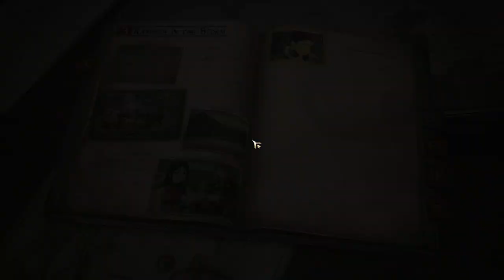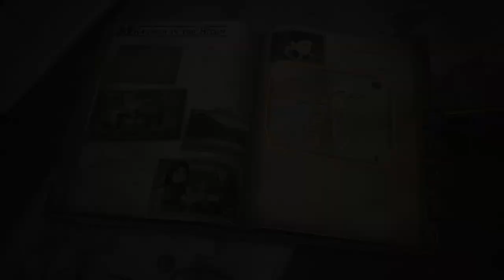The Isekai back before Curtis' death! Day 3 (4-4)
Game: Valkyria Chronicles 4